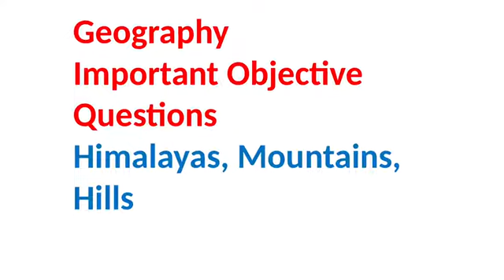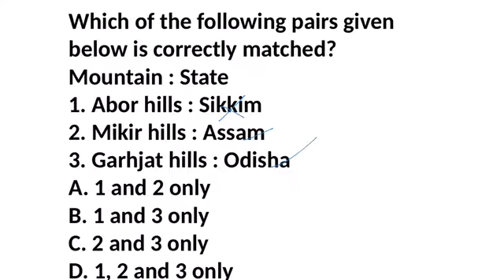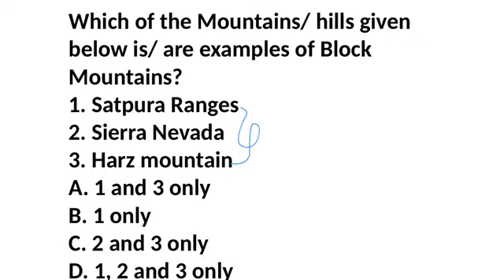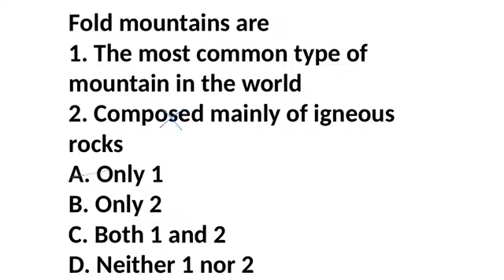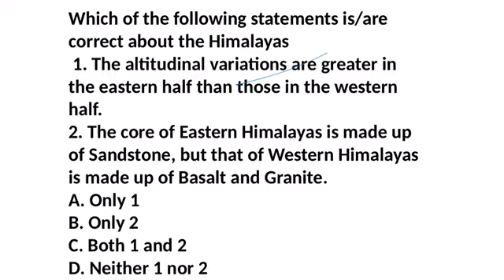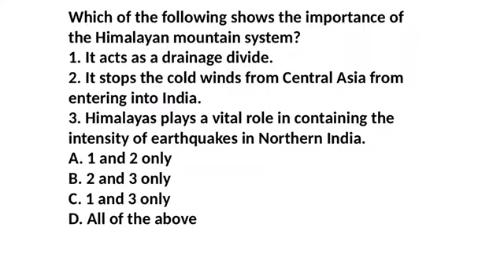Indian Geography mcqs | Special Indian Geography MCQs For Civils | Appsc | Tspsc | Group1 by Preethi